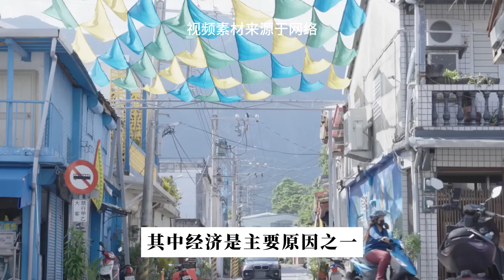赖清德想要与大陆对话，国台办阐明中方态度，和统可能性或丧失？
1月17日，国务院台湾事务办公室今天上午举行例行新闻发布会。英国独立电视台记者提问道，赖清德称“想要与中国政府重新开启对话”，请问国台办对此持何态度？